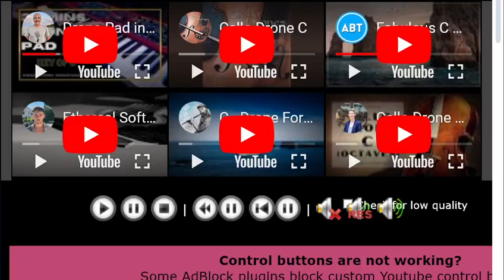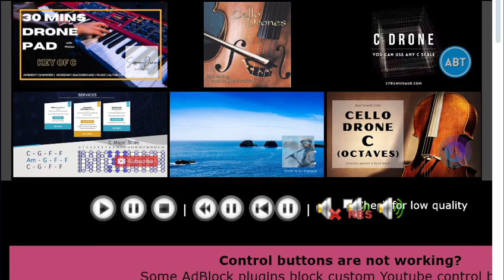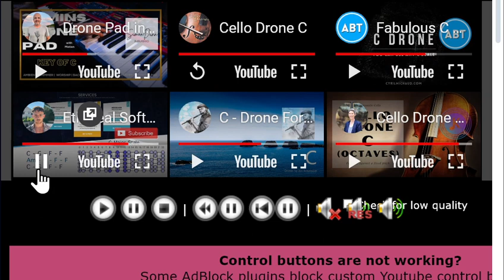Drone? Not Alone. C major drone mashup of 7 minutes.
Drone? Not Alone.
I was hearing a C major chord strumming through the woods 15 minutes ago, and so, wanting more, I overlaid a C major drone mashup of 7 minutes.